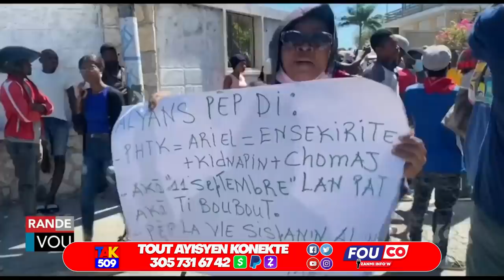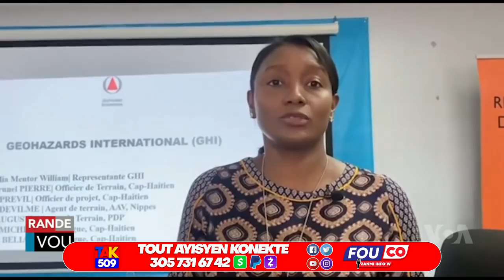Video..Kidnapé Vole Kidnapè Tonbe lapolis Fann Yo..Souf Litz Quitel manke koupe /Fouco